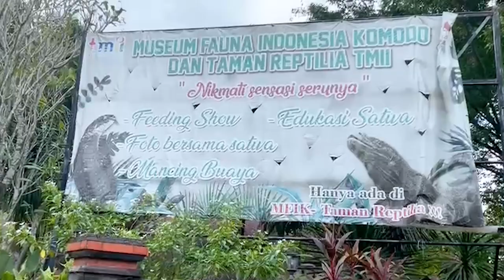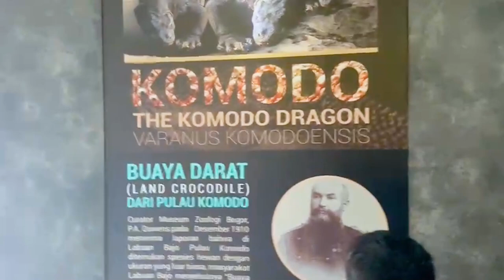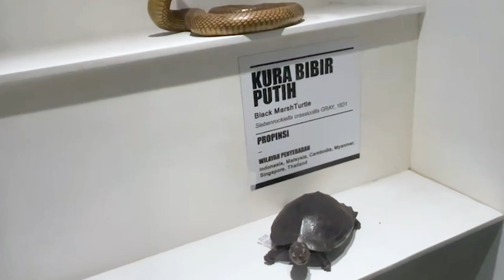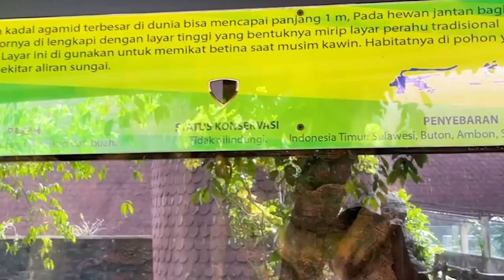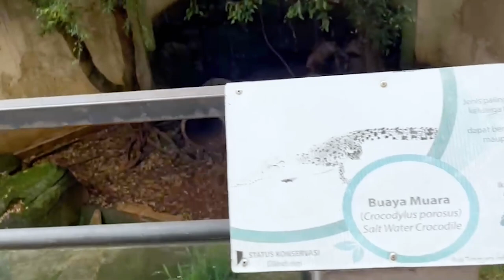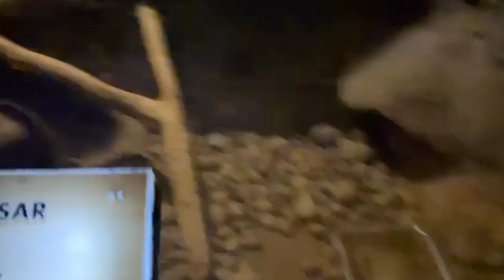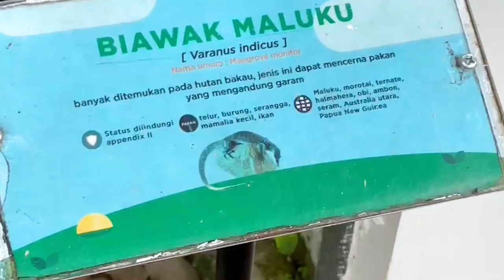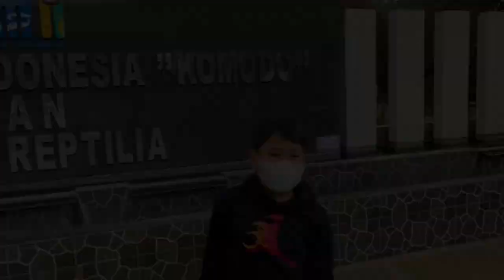Banyak REPTIL Keren disini : museum fauna Indonesia "KOMODO" TMII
Museum Fauna Indonesia "KOMODO" & Taman Reptil - TMII, Jakarta
Museum dibuka untuk umum di tahun 1978 dan diresmikan oleh Presiden Indonesia ke-2 Soeharto. Museum ini berbentuk Komodo, dan tempat ini bagus untuk belajar tentang beberapa fauna asal Indonesia, termasuk Komodo.